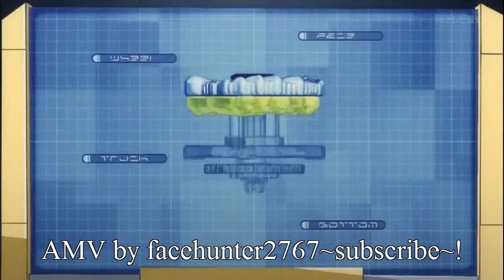Beyblade Zero-G AMV~Zero Kurogane VS Ren Kurenai-samurai ifraid VS theif phoenic